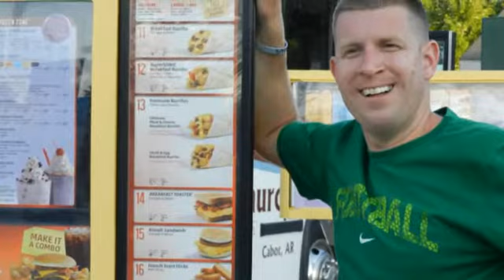MT2012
Teens' (TFC5:8) 2012 Mission Trip to Fayetteville
June 4th-8th